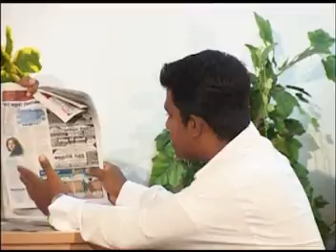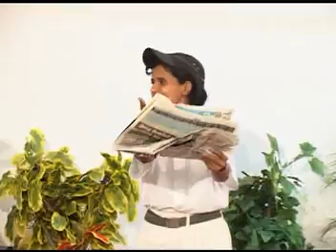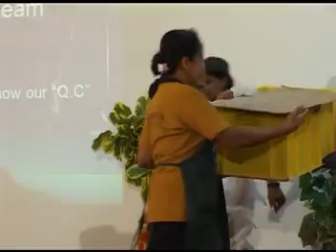Manufacturing and Service Sector (Part 3)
Manufacturing and Service Sector
 5S & QC